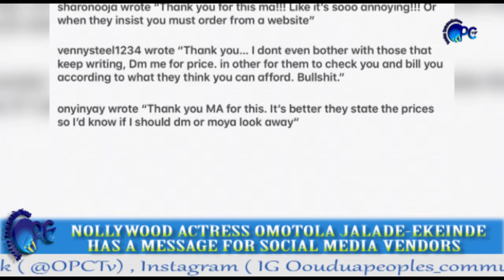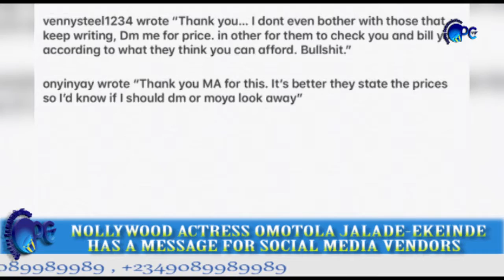NOLLYWOOD ACTRESS OMOTOLA JALADE EKEINDE HAS A MESSAGE FOR SOCIAL MEDIA VENDORS